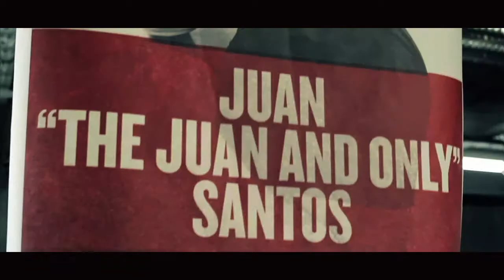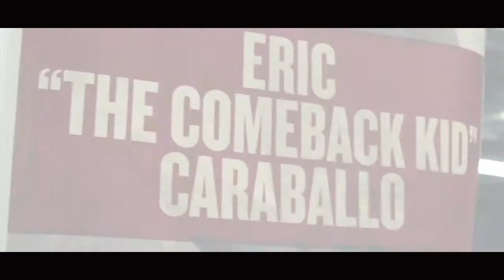Six Shooter Challenge Screen Printing Challenge